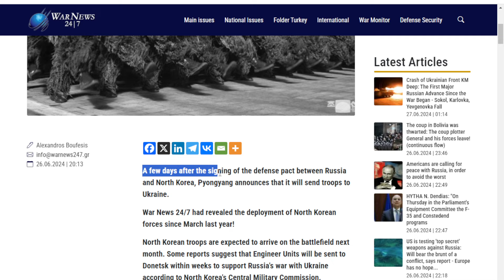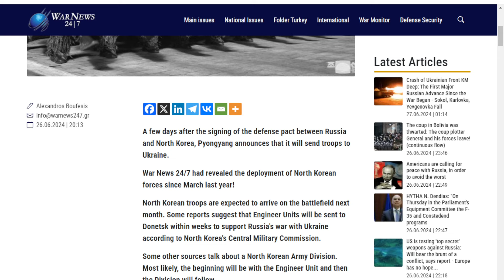BREAKING: North Korea DEPLOYING Troops To Ukraine!! WE ARE GETTING CLOSE!!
Folks! This just went to a whole new level as we get closer and closer to the Rapture and World War III!!